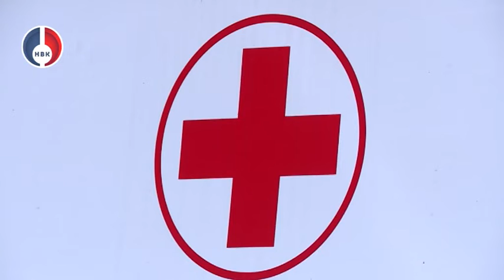5 новых машин неотложной помощи в городской поликлинике